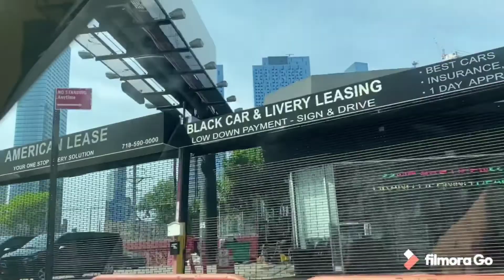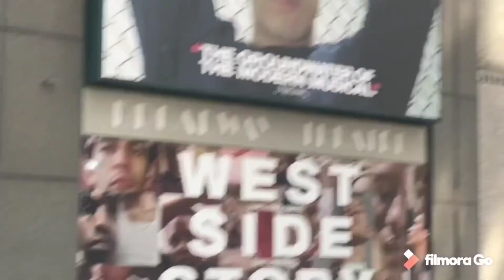Road trip to Manhattan part 1 in day time || long drive to Manhattan NYC ||Faiza Naz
Hello how are you doing ?
road trip to Manhattan in day time faiza naz # long drive to Manhattan nyc #
Hop you all are doing great 👍 today’s video I will going to share with you the road  to Manhattan in day time or you can say that long drive to Manhattan NYC guys NYC the very visited and tourist spot is Manhattan which  has very beautiful  buildings and so many places you guys can see and enjoy the view hope you will like my videos please subscribe my channel and share my videos with your family and friends.